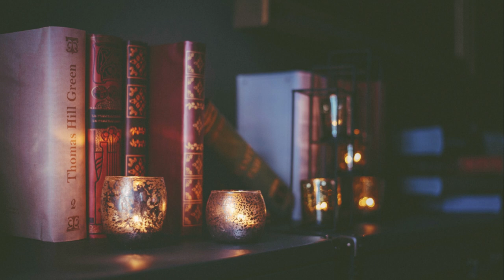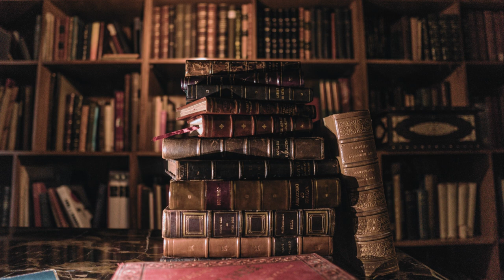~dark academia classical music🎓| rain ambience for night studies/writing/relaxing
Welcome to the dark academia corner!

Today the mix is inspired by the dark academia aesthetic which involves education, arts, literature and knowledge. I hope the music ambience takes you to the aesthetic world of old libraries and medieval architecture. So come and study, write, daydream or relax and I hope you enjoy the video~

Thanks for stopping by, here's a cookie just for you 🍪

00:00 - Simple Sonata
(Sir Cubsworth)
03:48 - No.7 Alone With My Thoughts
(Esther Abrami)
06:05 - Surrender
(Asher Fulero)
08:24 - Night Snow
(Asher Fulero)
12:57 - Bach Cello Suite No. 1, G major, Prelude
(Cooper Cannall)
14:40 - No. 6 In My Dreams
(Esther Abrami)
17:32 - No. 2 Remembering Her
(Esther Ambrami)
19:54 - Vespers on the Shore
(The Mini Vandals)

🖼️Background:
 Picture 1: Daria Kraplak